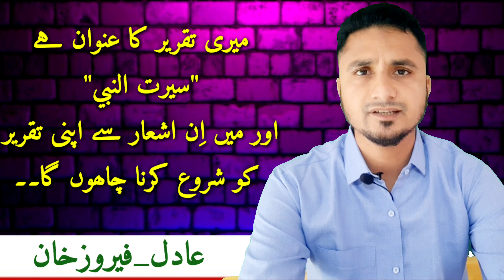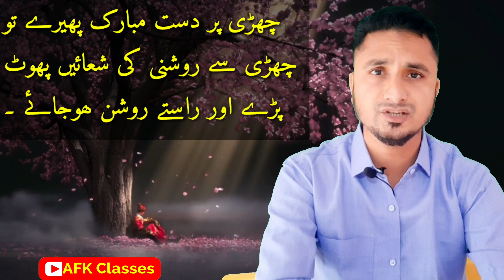عید میلاد النبی پر تقریر بیان | eid e milad par taqrir bayan | eidmiladunnabi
جشنِ عید میلاد النبی پر بیان ۔
عید میلاد پر تقریر ۔
جشنِ میلاد پر تقریر ۔

speech on eid e miladunnabi in urdu.
Eid e milad speech in urdu.
jashn e milad par takreer.

presented by AFK Classes .